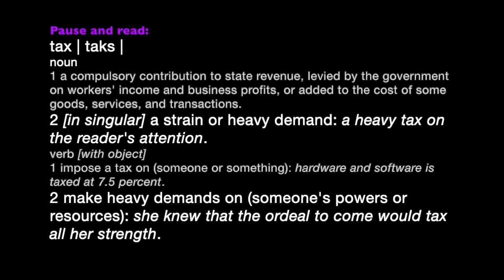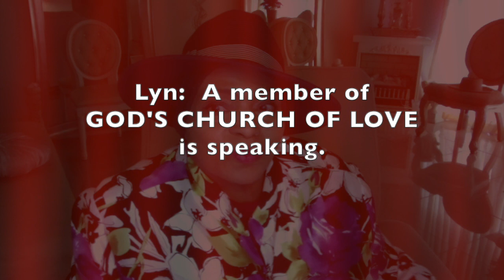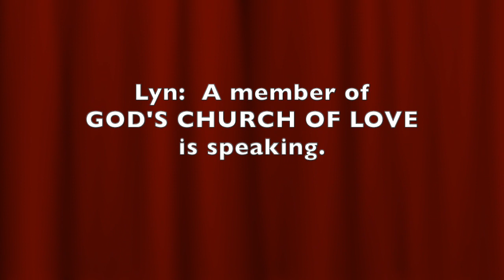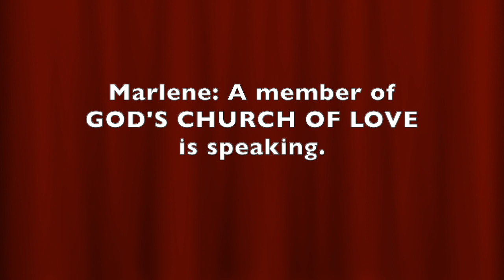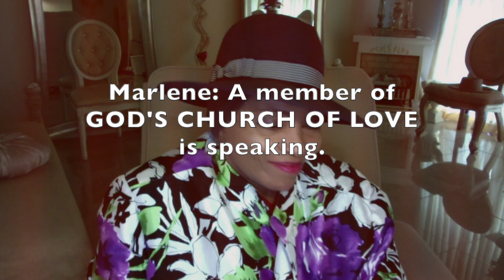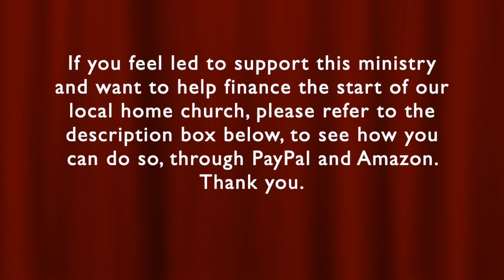I'M TAXED OUT! * TOO Much PAIN & STRAIN!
HOW Does THIS Involve ME? I'm TAXED OUT! * TOO Much PAIN & STRAIN!  In these last days, life may be hard and painful; but remember; you have an advocate by your side, with all the help you need. He is touched with the feelings of our infirmities and is full able to get you to your destiny.
❤️ To join our online services on Saturday (12:15 OM PST) or Tuesdays (4 PM PST), for details.  We are GOD'S CHURCH OF LOVE ❤️ ONLINE ... LHH, Pat Love, Pats2Cents, GodsIn2Love,